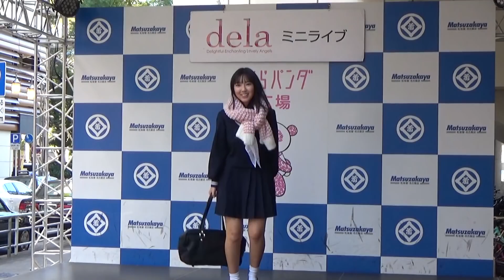［dela］ 沢口愛華１st写真集『でらあいか』、発売決定！ 名古屋とハワイで撮りおろした等身大のあいかの魅力「でら」詰まってます♡【ミスマガ2018グランプリ】